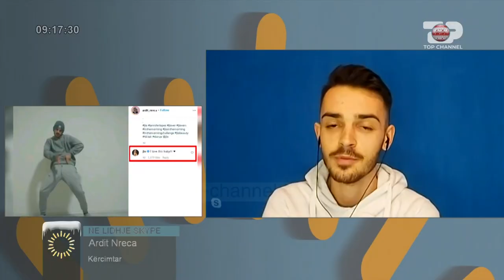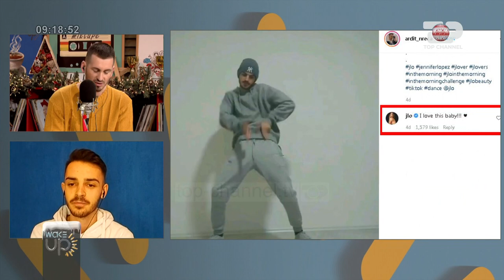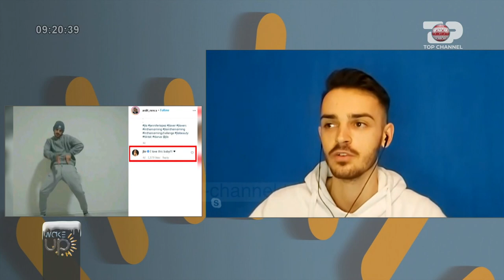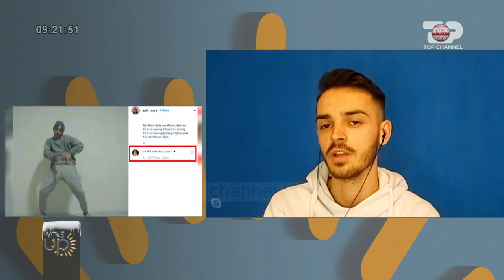Wake Up/ JLO u frymëzua nga kërcimi i shqiptarit Ardit Nreca:Ajo është njeri i thjeshtë në komunikim